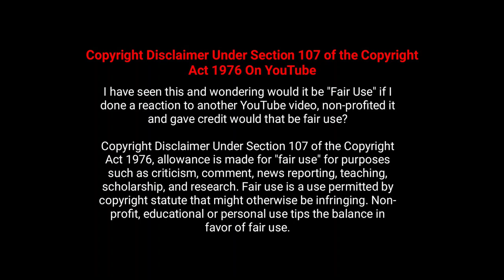JagameThandiram Detailed Review | Kannada | KarthikSubbaraj | Dhanush | SanthoshNarayanan Dhanraj MV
Jagame Thandiram Detailed Review In kannada Film is Released on OTT in NetFlix ,

Start-Cast :Dhanush , Aishwarya Lekshmi , James Cosmo , Joju george , Kalaiharasan
Cinematography :Shreyaas Krishna
Editor : Vivek harashan